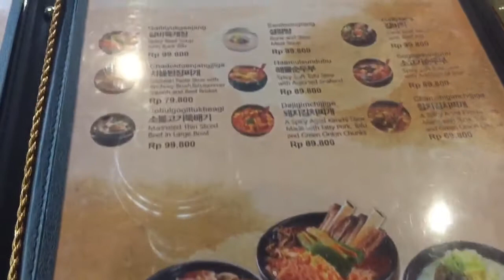MAGAL Korean Bbq - 10 years Wedding Anniversary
Ada beberapa restoran korean barbeque yang menyajikan menu-menu dan cara penyajian yang mirip dengan Magal. Kita pesan menu daging, maka side dishes dalam piring-piring kecil diberikan gratis.

Uniknya di Magal adalah panggangannya yang ada “selokan” di sekelilingnya untuk masak telur. Ada pilihan telur biasa atau telur kimchi.

Tapi berbeda dengan restoran All You Can Eat Jepang, dimana kita masak sendiri semua makanannya, di sini nggak all you can eat dan ada pelayannya yang masakin untuk kita. Bisa masak di meja kita, bisa juga dimasakin di dalam, jadi keluar-keluar sudah mateng dagingnya di piring.